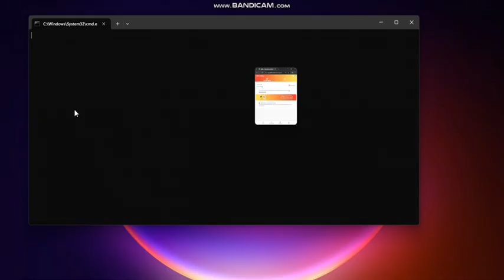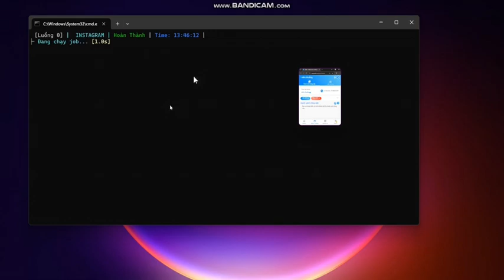TOOL GOLIKE KIẾM TIỀN BẢN PC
TOOL GOLIKE KIẾM TIỀN ONLINE DÀNH CHO PC
- tuy không được mượt như chạy trên điện thoại nhưng nó cũng ổn cho ae cày